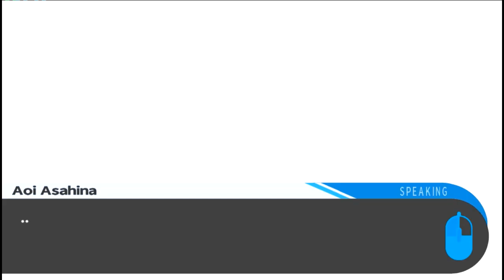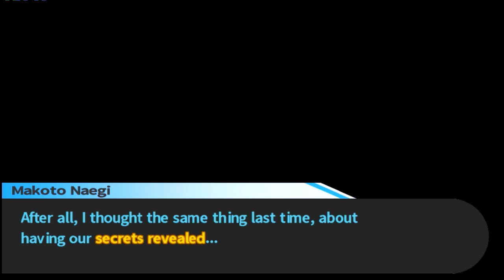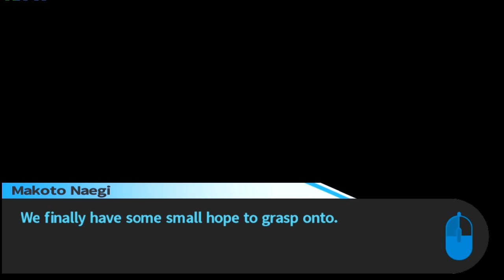Let's Play Danganronpa: Trigger Happy Havoc #12 - Alter Ego!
Danganronpa: Trigger Happy Havoc is a mystery thriller visual novel created by Spike Chunsoft, featuring a cast of 15 students trapped in a school and forced into a deadly game of hope and despair.

Each chapter, one or more students will be killed and it's up to those remaining to solve the mystery of the killing and upstage the killer in the Class Trials. Who will survive this school life of mutual killing and who will be left to rot? Find out in this series of Danganronpa!

For those of you that read the description, I am Billybo10000, a Youtube Gamer who has a passion for playing games, making entertaining videos, and just generally entertaining you all.

This user supplies many free intros made with Adobe After Effects, and I will admit, my intro was the free Zelda one. Tell em I sent you.